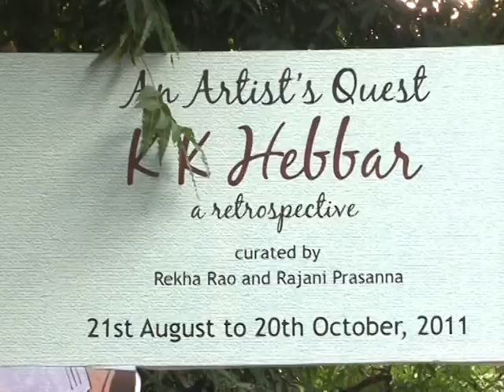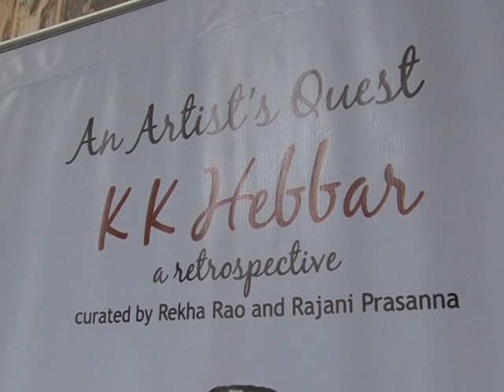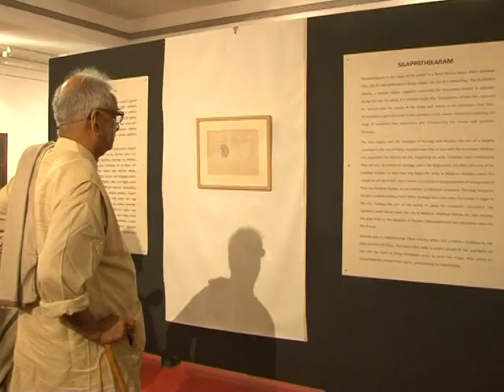K K Hebbar Inaugural Function